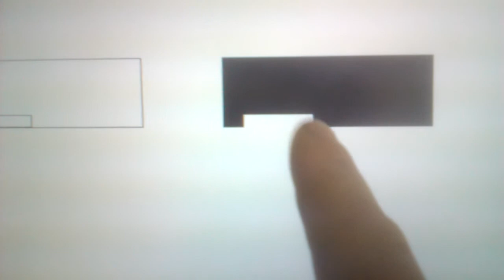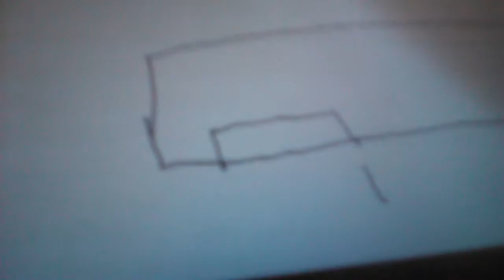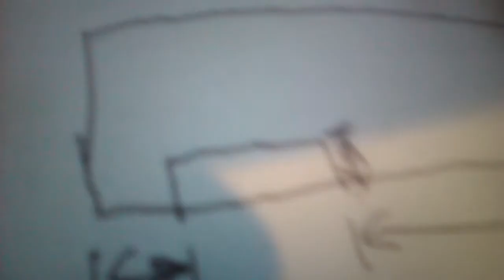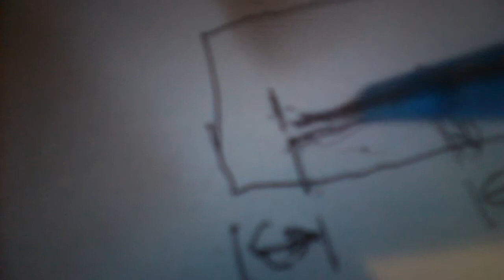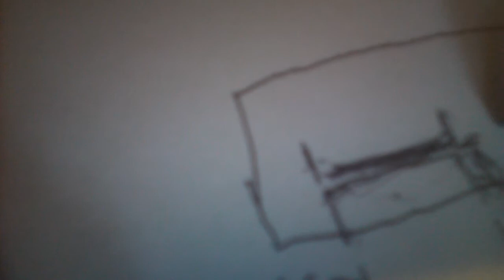how to hide your dvd or blue ray drive in a pc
this is a clever mod take one black 5 quart bay cover and do a bit of moding and you have a perfect black back to your drive to conceal it you might have to snap the little tabs off what hold the front cover on to the front of the case  please subscribe to my channel or leave comments if you get stuck send me a msg